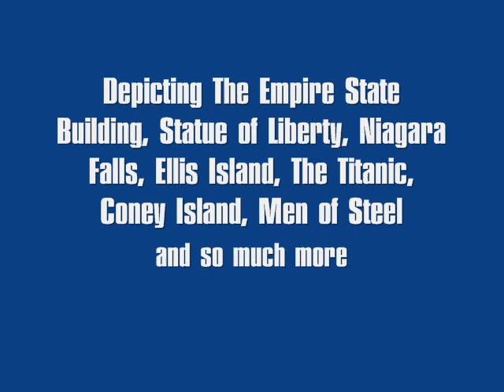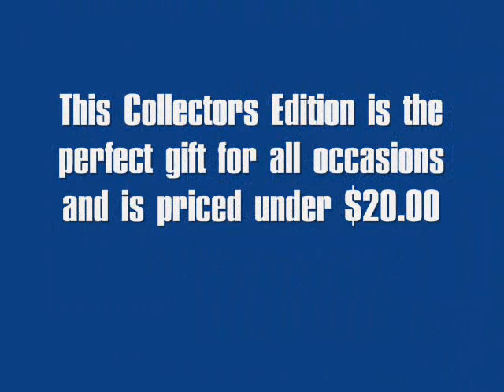"New York's Historic Picture Pass" Movie trailer, Edmund M. Dunn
The next book cover is depicted above, known as
Volume One entitled "New York's Historic Picture Pass" and offers the reader over two hundred significant historic images of New York dating back yo the 1800's. Some of the images shown are Niagara Falls, The Brooklyn Bridge, Empire State Building, The Statue of Liberty, City Streets, Buildings and People of New York city. Actual images of the Titanic being built alongside her sister ship the Olympia and workmen standing by her giant propellers in dry dock. Additional images include the Lusitania in New York  harbor, Babe Ruth at Yankee's Stadium, Time Square, New York State Parks, Historic Buildings in New York City. The American Battle Fleet and Conney Island of the early 1900's.
This Collectors Edition is the perfect gift for all occasions, "Note, price correction offered under $25.00"
Link to purchase book online is